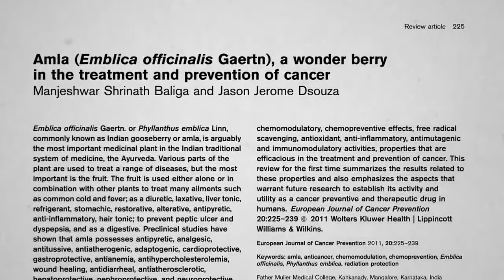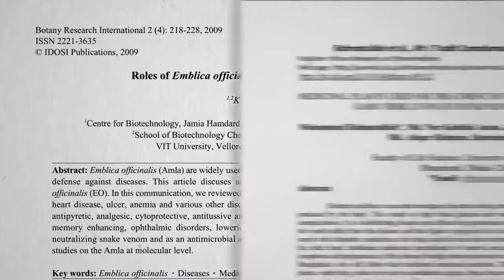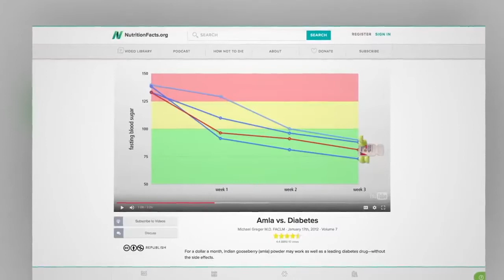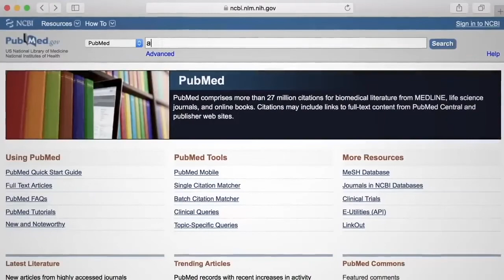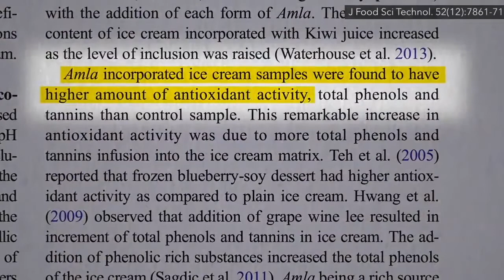Indian Gooseberry: Best Food for High Blood Cholesterol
Do you know that Indian gooseberry is the best food for high blood cholesterol? Check this video to find the information.